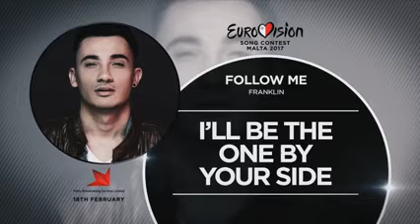Eurovision 2017 songs(3)